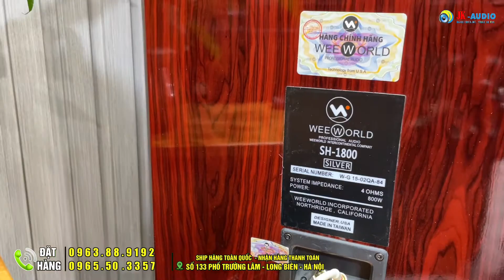Hàng Khủng Đây Các Bác-Combo Loa Sh1800pro Ghép Đồng Bộ Nghe Phê Thật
JKaudio - Âm Thanh Số Chuyên cung cấp các thiết bị âm thanh nghe nhạc chuyên nghiệp và karaoke gia đình, phòng hát, sự kiện...   Địa chỉ 133 Trường Lâm, Long Biên, Hà Nội